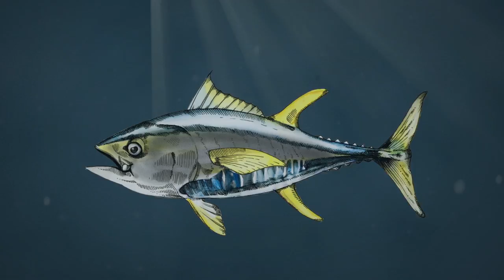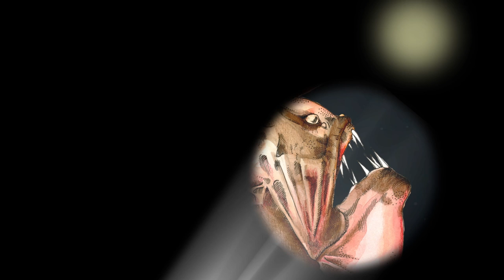La Mer: Merveilleuse et Menacée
Environ 70% de notre planète est recouverte par les océans et les mers: grandes, pleines de vie et mystérieuse.
Ils sont une source de nourriture, moyen de transport, producteur d'oxygène, et plus encore.

Mais la mer est en danger: la surpêche, les déchets plastiques, l'acidification, l'extinction des espèces.
Nous avons besoin de mieux comprendre la vie marine et de traiter avec elle d'une manière durable, parce que notre vie est étroitement liée à la mer. Si elle est malade, nous ne pouvons pas rester en bonne santé.

Si vous aimez la vidéo, s'il vous plaît partager!

Production:
edeos - digital education

Directrice
Laura Hoerath

Illustration
Julia Kotulla

Animation
Sabrina Groeschke

Musique
Thomas Seher

Locutrice
Lyse Mauvais